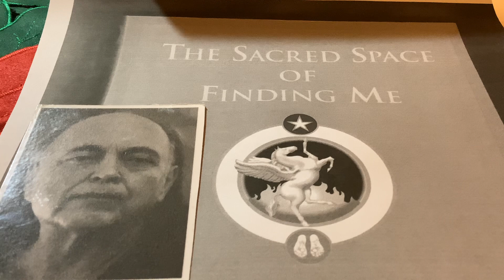My Murti: All That Is Required Is The Sighting of Me. p.16. Adi Da Samraj.